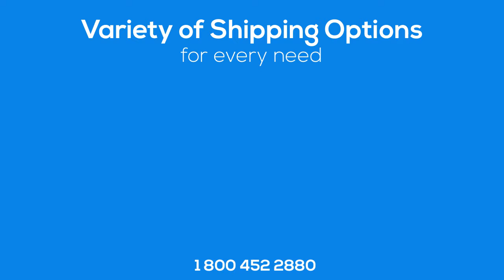Auto Shipping Rates Wayne County, Georgia | Cost To Ship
A-1 Auto Transport has over 30 years experience transporting ATV, motorbike, military, heavy machinery, classic in and out of Wayne County Georgia. We offer international and domestic shipping services to and from Wayne County Georgia. We are proud to offer the easiest booking system with the most affordable prices in the transport industry.